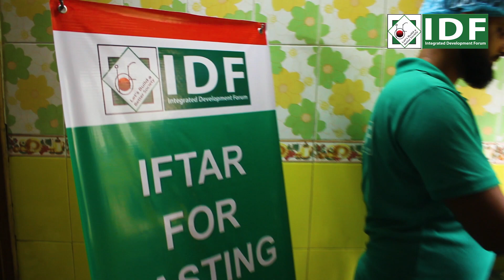Integrated Development Forum (IDF) has distributed Iftar Packs to the street people in Dhaka city